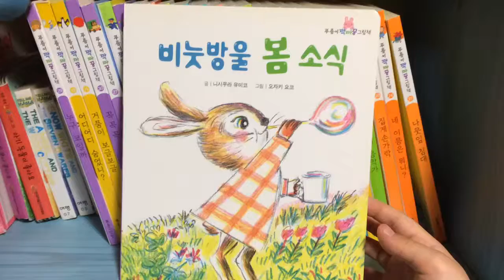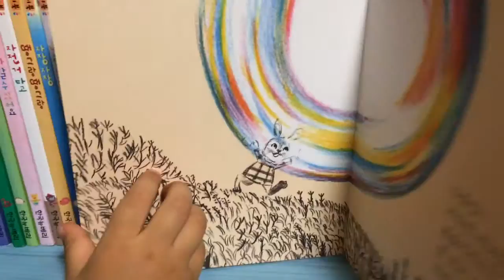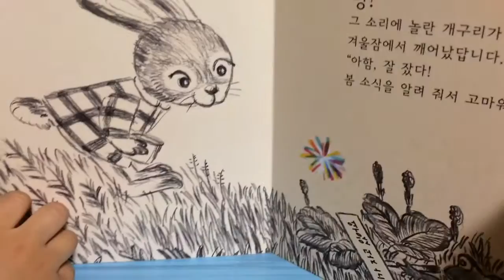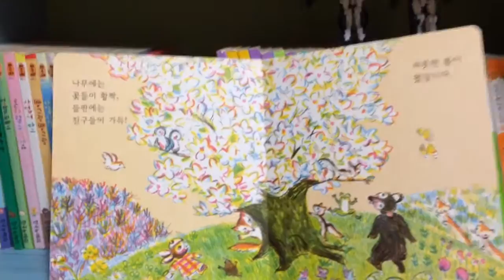비눗방울 봄 소식 엄마와 동화책 읽기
비눗방울이 닿으며 톡 터지는 곳에 봄이 피어나는 이야기